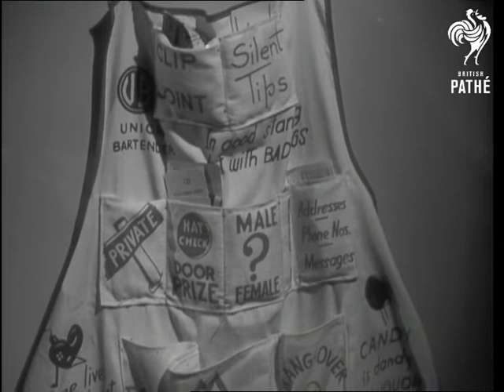Private Bar (1953)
Private bar.

Streatham, London.

C/U model of a black boy moving his head from side to side. M/S model lamppost with old man leaning against it, moving his head. M/S of businessman / actor Jack Brafman behind bar pouring a drink in foreground, man and woman are seated at the bar. M/S woman taking drink and sipping it. M/S two women sitting down talking, one picks up rather unusual cigarette container. M/S cigarette container in the shape of an umbrella, woman hands it to another woman who takes cigarette from it.  M/S of the bar. Jack hands tray of drinks to another man. M/S as drinks are handed around.  C/U large apron on wall which has various pockets on it with comic inscriptions like 'hangover cure'.  C/U bottlenecks, on cork holders are different caricatures. C/U wine bottles made into lampshades.  C/U cigarette box in the shape of a lantern, a button is pressed and lantern revolves and opens, the cigarettes come out.  C/U painting which is a caricature of Henry VIII. The painting is turned around the other way showing a double image of Henry.
 FILM ID:1607.19